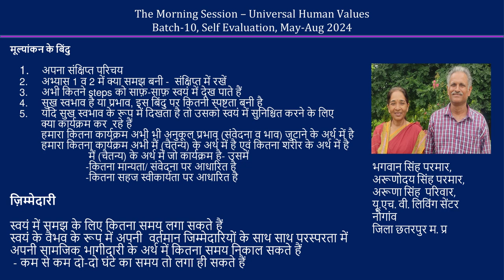Sharing Bhagwan ji Family 2024 08 01 MS Hindi Batch 10